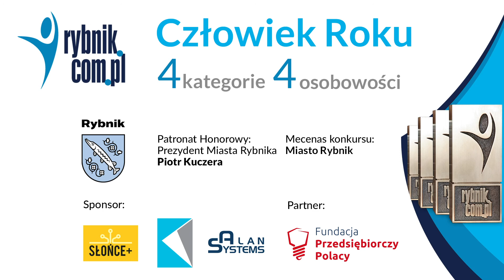Człowiek Roku 2020. Nominowany: Dawid Bochat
Przedstawiamy Wam sylwetki nominowanych do nagrody Człowieka Roku Rybnik.com.pl 2020. W kategori Biznes jednym z nich jest Dawid Bochat – prezes Nordbike Sp. z o.o.